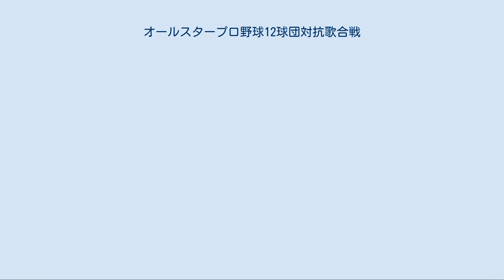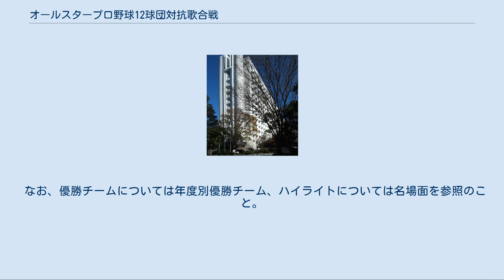オールスタープロ野球12球団対抗歌合戦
野球番組_(テレビ)
『オールスタープロ野球12球団対抗歌合戦』（オールスタープロやきゅう12きゅうだんたいこううたがっせん）は、1987年から1995年まで毎年1月、フジテレビ系列『火曜ワイドスペシャル』枠で放送された、プロ野球オフシーズン恒例の特別番組かつ『オールスター家族対抗歌合戦』の野球選手出場版。
番組名表記は「オールスタープロ野球対抗歌合戦」または「12球団対抗歌合戦」ともされる。
 なお、終了から5年後の2000年に『火・曜・特・番!!』枠で『今夜開幕!プロ野球12球団激突!歌って踊る日本シリーズ』と題して1度だけ復活した。
 プロ野球セ・パ両リーグ12球団の選手が1チーム3人で出場、自慢のノドを競い合う番組。
シーズン中には見ることのできない各選手の素顔や、コスプレなどもあり、野球ファンならずとも楽しめる番組だった。
 第1回（1987年）から第8回（1994年）までは港区高輪の新高輪プリンスホテル「飛天」（プロ野球ドラフト会議やFNS歌謡祭などでも使用）から収録。
ただし、オールスタープロ野球12球団対抗歌合戦の最終回（第9回、1995年）は新宿区河田町にあった旧フジテレビ第6スタジオ、リメイク版の今夜開幕!プロ野球12球団激突!歌って踊る日本シリーズ（2000年）は港区台場のフジテレビV4スタジオで収録された。
 ほか （※太字はMVP） 毎年シーズンオフの恒例番組だった「オールスタープロ野球対抗歌合戦」も、放送がある1月期にはプロ野球選手が自主トレなどに専念するためもあり、収録日と放送日の日程調整や収録会場などの準備も難しくなってきていた。
1993年（第7回）は1月19日放送予定が皇室特番に変更になったため1週ずれて1月26日に変更、1995年（第9回）は本来1月31日放送予定が阪神大震災の関係などで番組変更が多く1月24日の放送に変更された。
1995年（第9回）を最後に火曜ワイドスペシャルから姿を消す。
 また、昨今のプロ野球を取り巻く状況は厳しく、シーズンオフの恒例だった12球団選手大挙出演のテレビ番組の本数も年々減少しており、フジテレビ系列においても、全国ネットでは「プロ野球珍プレー・好プレー大賞」や「プロ野球オールスタースーパーバトル」（東海テレビ制作）などがあったが、殆どの番組が終了している。
 5年ぶり、一夜限りの復活 「オールスタープロ野球対抗歌合戦」第9回（最終回）から5年後の2000年1月18日、リメイク版として、「火・曜・特・番!!」で「今夜開幕!プロ野球12球団激突!歌って踊る日本シリーズ」のタイトルで一夜限りの復活を果たす。
事実上の第10回となる。
この時は薬丸裕英らが司会を務めた。
 ちなみにリメイク版に出場した当時の現役プロ野球選手では、日本ハムファイターズの岩本ツトム、千葉ロッテマリーンズの黒木知宏らが出演している。
 なお、優勝チームについては年度別優勝チーム、ハイライトについては名場面を参照のこと。